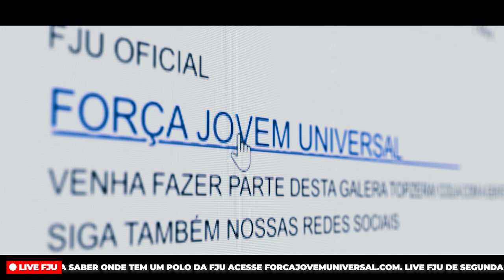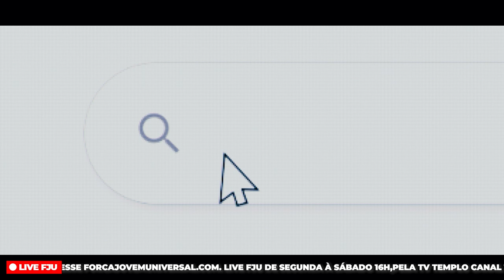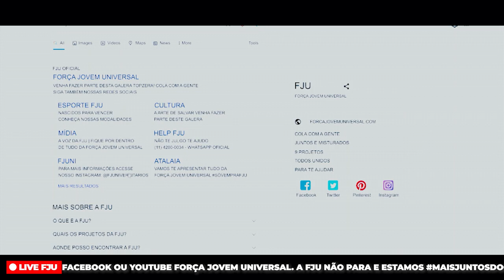POR DE TRÁS DOS DESEJOS ERRADOS - MOSTRANDO O CAUSADOR